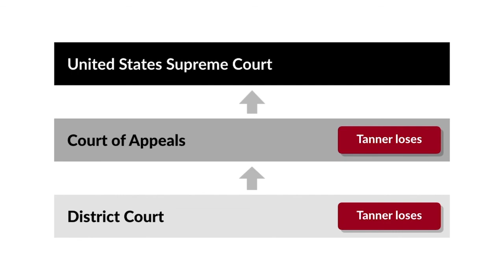Tanner v. United States Case Brief Summary | Law Case Explained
Tanner v. United States | 483 U.S. 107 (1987)

Everyone knows that driving under the influence of drugs or alcohol is forbidden. But what about serving as a juror under the influence? In Tanner versus United States, the United States Supreme Court addressed the issue of whether juror testimony concerning jury members’ use of alcohol and drugs during a federal criminal trial is admissible to challenge the jury’s guilty verdict.

Anthony Tanner and William Conover were businessmen who lied to a federal agency that had guaranteed a business loan for a project they were developing. A federal grand jury indicted them for conspiracy to defraud the United States. They pleaded not guilty at trial, but the jury convicted them as charged.

After the guilty verdict, Tanner and Conover’s defense attorneys learned from two jurors that some members of the jury had consumed drugs or alcohol during lunch breaks and at other times during trial proceedings. Both jurors claimed that some jurors consequently slept during the trial. The attorneys obtained affidavits from those two jurors and filed a motion with the district court for a new trial. They also requested permission to interview all jury members, as well as to hold an evidentiary hearing. The district court denied the motion based on Federal Rule of Evidence 606(b), which prohibits the use of juror testimony to impeach a verdict.

On appeal, the United States Court of Appeals for the Eleventh Circuit affirmed Tanner and Conover’s convictions. Tanner and Conover successfully petitioned the United States Supreme Court to hear their case.

Want more details on this case? Get the rule of law, issues, holding and reasonings, and more case facts

Have Questions about this Case? Submit your questions and get answers from a real attorney